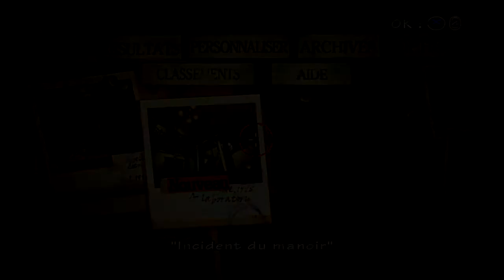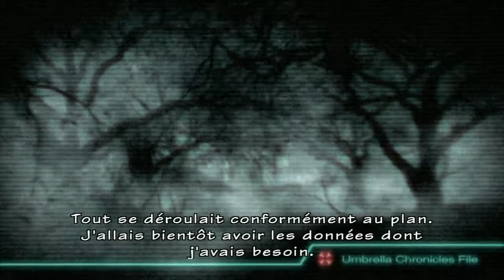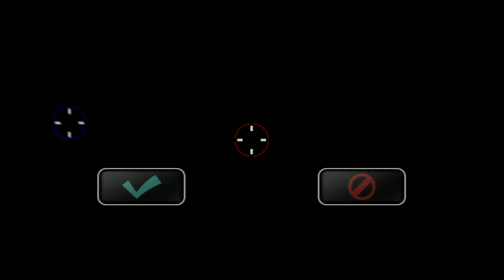[FR][Walkthrough] Resident Evil - The Umbrella Chronicles - Chapitre 6.